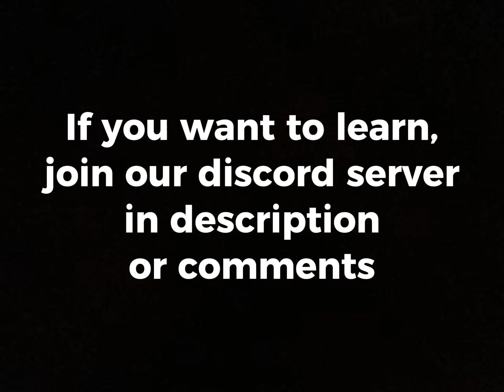Image Logger V - Content Update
We might start posting on this channel (make sure to check it out!)